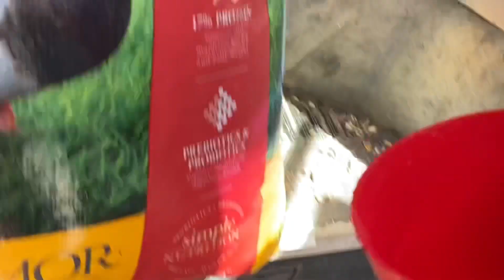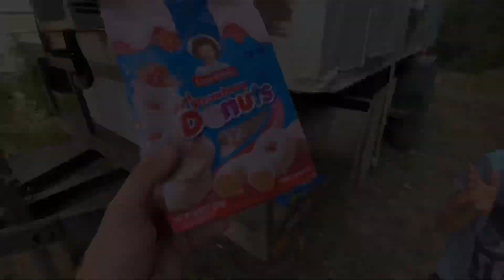My 10 Year Old Saved This Possum! Self Filmed & Incredible Release!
My 10 year old girl saved this trapped possum’s life! Watch this touching story and the release